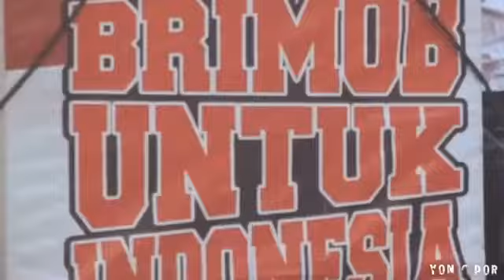WE STAND AND FIGHT AGAINST CORONA VIRUS!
MABES POLRI - We Stand and Fight Against Corona Virus!